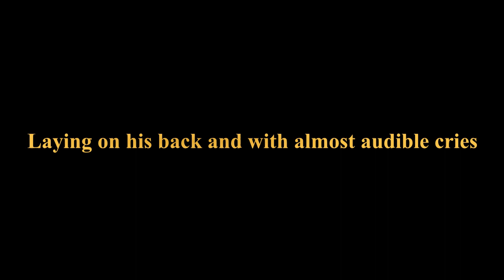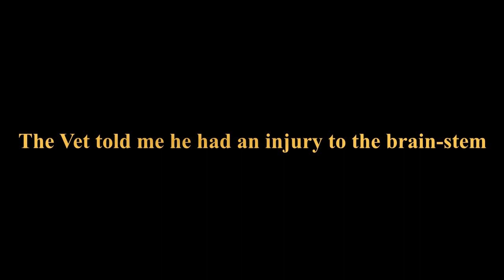Rescued kitten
This little kitten was approximately 4 weeks old when I picked him up on the side of the train tracks where he was left to die. After x-rays the vet informed us that he will never be able to use his front legs. Watch till the end to see the results after lots of love and patience.